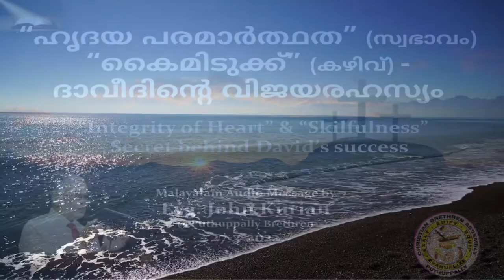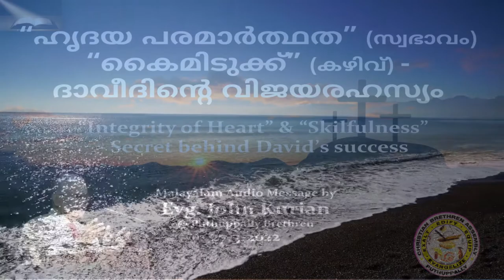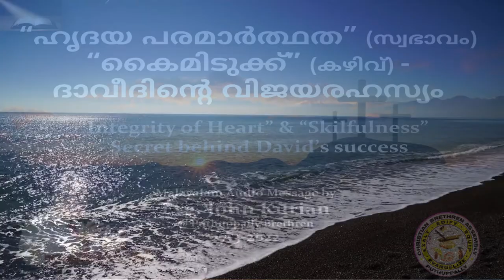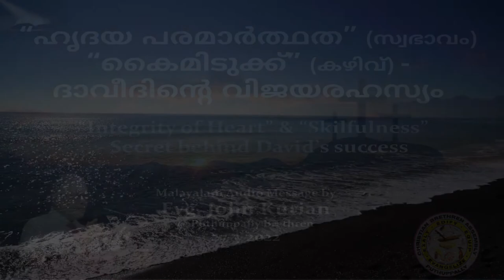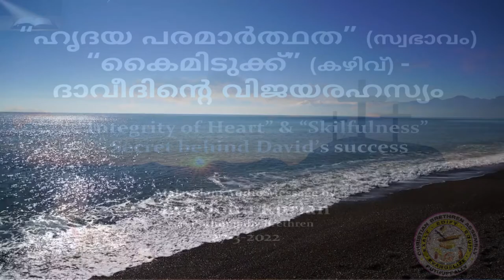INTEGRITY of Heart & SKILFULNESS-Secret of David's Success | Evg. John Kurian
“ഹൃദയ പരമാര്‍ത്ഥത” (സ്വഭാവം) | “കൈമിടുക്ക്” (കഴിവ്) -
ദാവീദിന്റെ വിജയരഹസ്യം | INTEGRITY of Heart & SKILFULNESS-Secret of David's Success | Evg. John Kurian  @Puthuppally Brethren

Short meditation based on John, Psalm 78:71, during the Sunday Meeting (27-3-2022) @ the Christian Brethren Assembly Puthuppally.